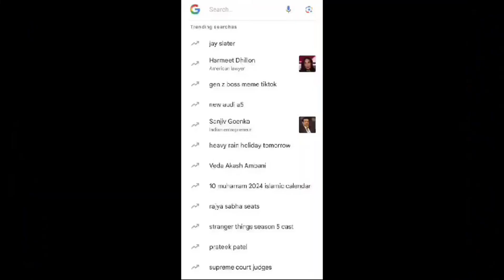carrier guidance (தமிழ்)